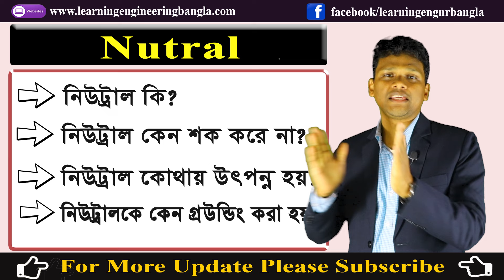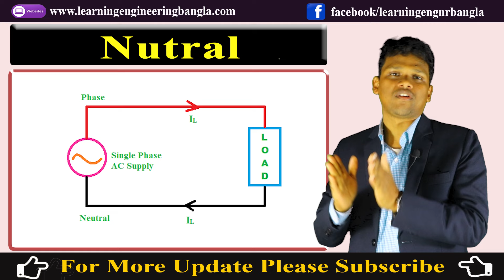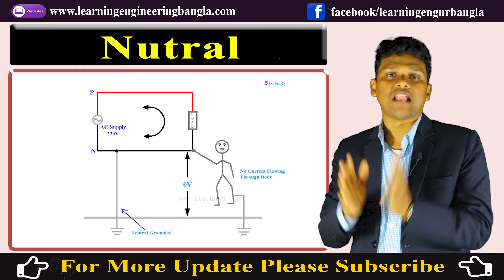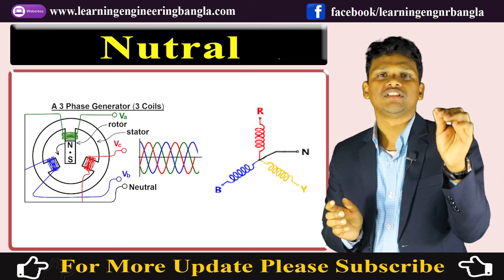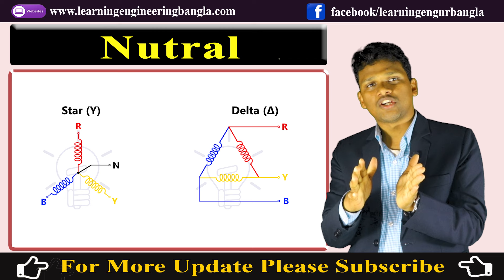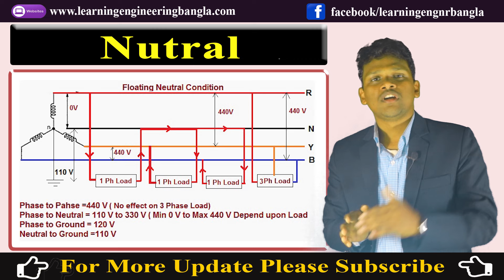নিউট্রাল কি? নিউট্রাল কেন শক্ করে না? নিউট্রাল কোথায় উৎপন্ন হয় ? নিউট্রালকে কেন গ্রাউন্ডিং করা হয়?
ঘরে বসে ইলেক্ট্রিক্যাল হাউস ওয়্যারিং এর কাজ শিখুন । Electrical House Wiring |

কোর্সের নাম: ইলেক্ট্রিক্যাল হাউস ওয়্যারিং।
কোর্স ফি: ১০০০/- টাকা।
সময়কাল: দুই মাস (৬০ দিন)।
সময়: রাত ৮-১০টা (বংলাদেশ সময়)
ক্লাস ফেসবুক গ্রুপ, জুম ও গুগোল মিট অ্যাপের মাধ্যমে নেয়া হয়।

ধন্যবাদ
কামরুজ্জামান কনক

যদি আমাদের এই Video দেখে আপনি উপকৃত হন, এটাই আমাদের স্বাথকর্তা।